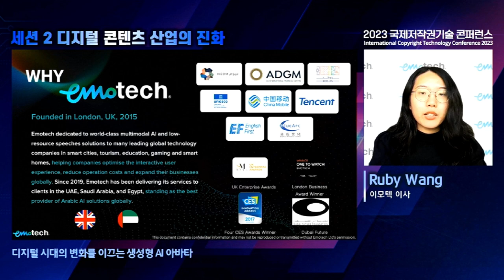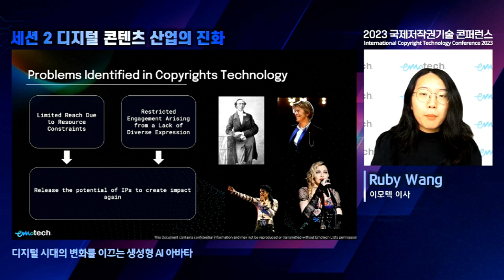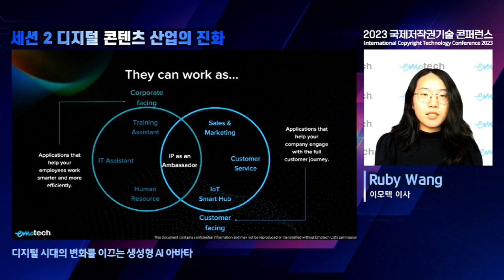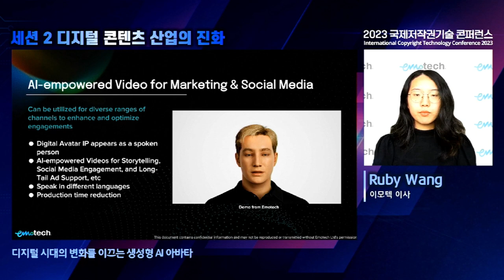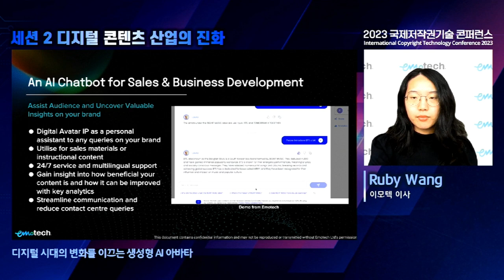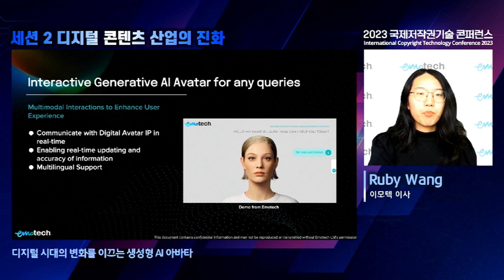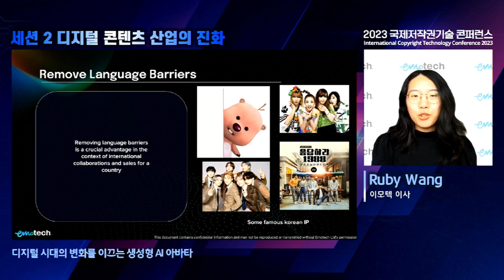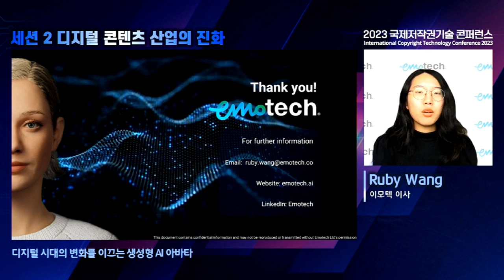[ICOTEC2023] 세션2 이모텍 루비왕 이사